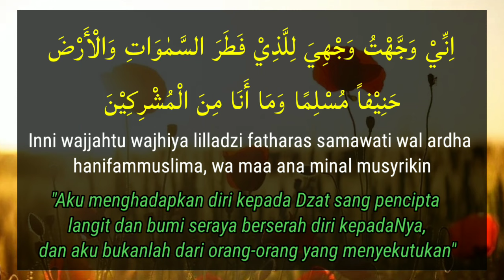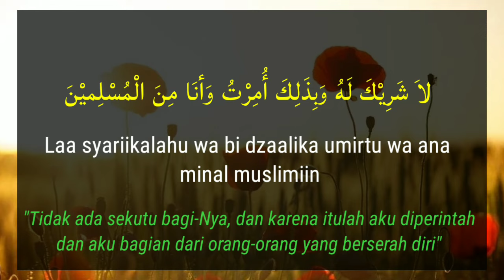Kabiiro walhamdu lillahi katsiro wasubhanallahi bukrotaw wa ashila